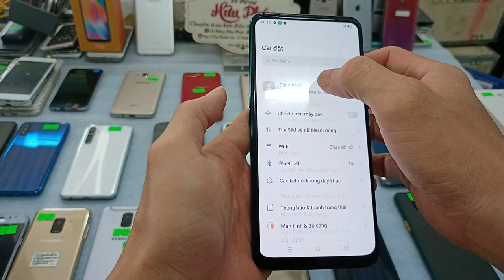Smartphone chính hãng Oppo reno2f keng zin 98 99